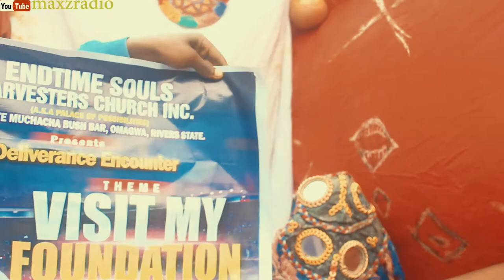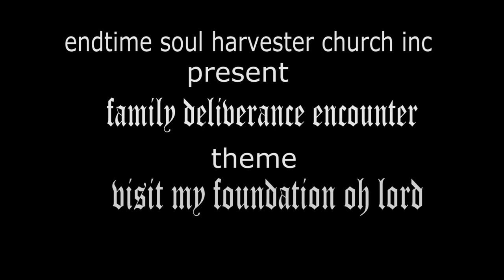it is all about pastor T don't miss it. God is faithful